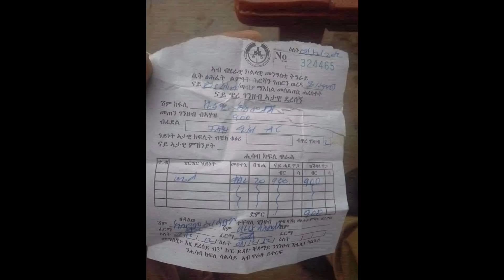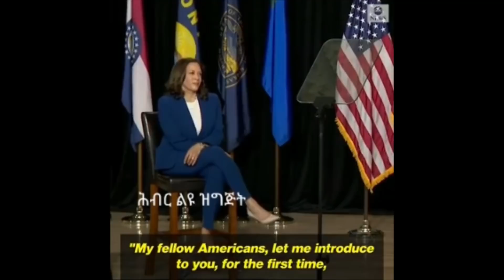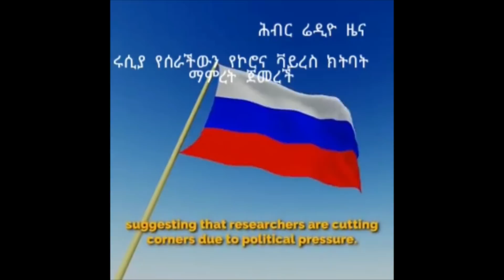Hiber Radio Daily News Aug, 15 2020